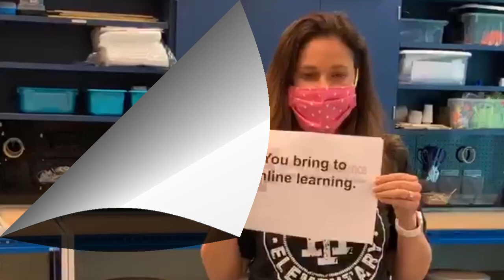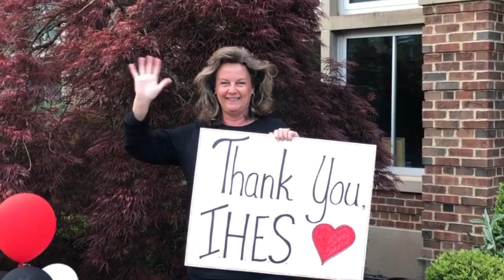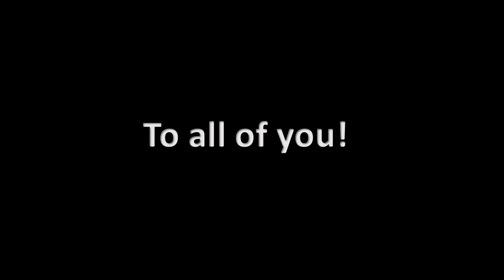Good Bye IHES